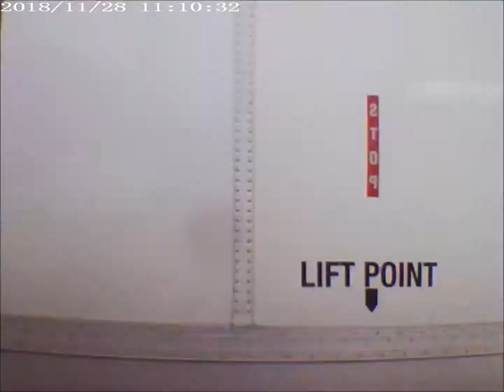Columbia,MO to Illinois